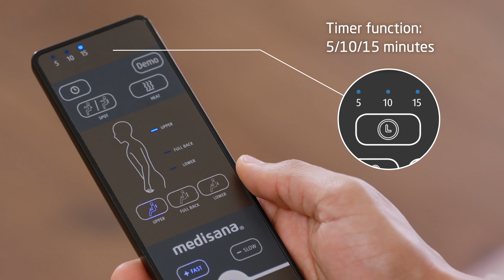medisana Relax + Massage Chair RC 450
The medisana Relax + Massage Chair RC 450 is the ideal place for relaxing moments at home. Thanks to the integrated massage function, it provides targeted relief - as often as you want and whenever you want.

There is a choice of two different massage types, Shiatsu and spot massage, as well as three massage zones for the upper, lower or entire back. The massage speed can be adjusted as preferred. The detachable padding allows you to choose between a more gentle or a more intensive massage.

All functions can be conveniently managed by remote control. With the practical timer function, the massage time can be set to 5, 10 or 15 minutes. The soothing heat function can be switched on for additional relaxation.

Thanks to the soft padding, the Relax + Massage Chair RC 450 offers pleasant seating comfort. The high-quality swing frame made of black carbon steel not only ensures stability, but also makes the RC 450 an eye-catcher in any home. Treat yourself to some time out!